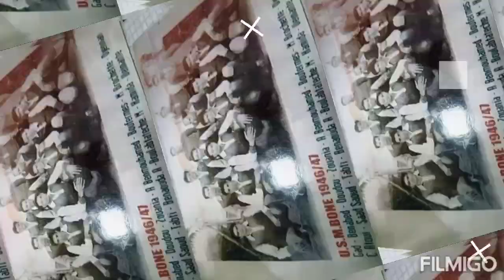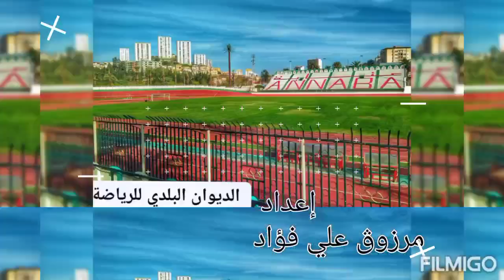Stade chabou, Annaba